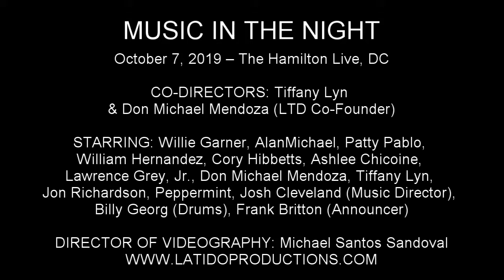Tiffany Lyn, Willie Garner, & AlanMichael - "I Care" (Beyoncé) [Music in the Night 2019]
October 7, 2019 – The Hamilton Live, DC

CO-DIRECTORS: Tiffany Lyn, Don Michael Mendoza (LTD Co-Founder)

STARRING: Willie Garner, AlanMichael, Patty Pablo, William Hernandez, Cory Hibbetts, Ashlee Chicoine, Lawrence Grey, Jr., Don Michael Mendoza, Tiffany Lyn, Jon Richardson, Peppermint, Josh Cleveland (Music Director), Billy Georg (Drums)